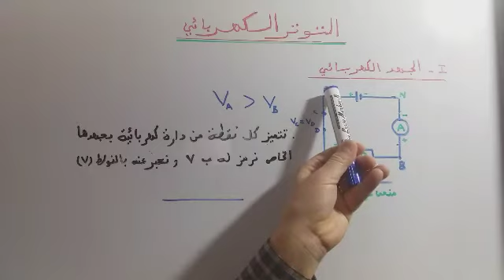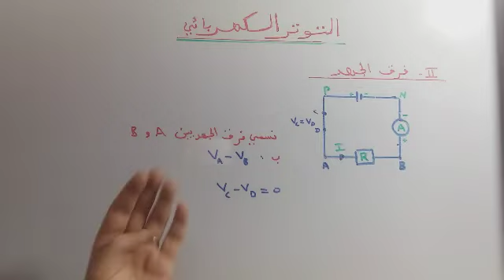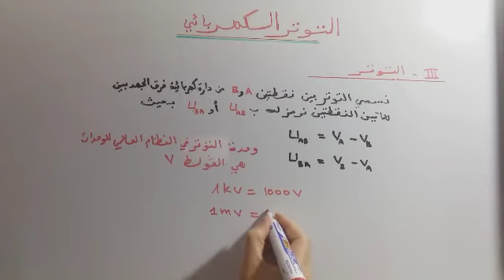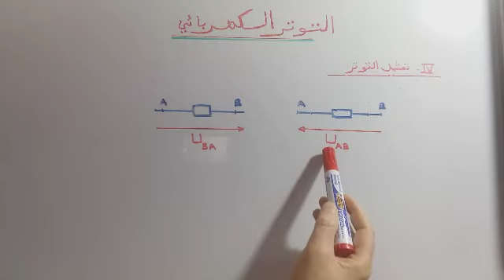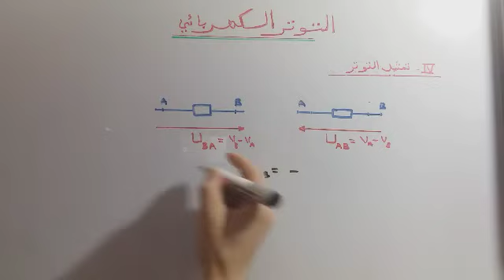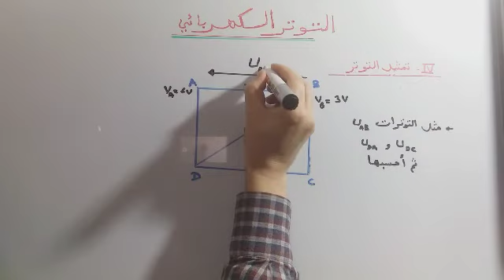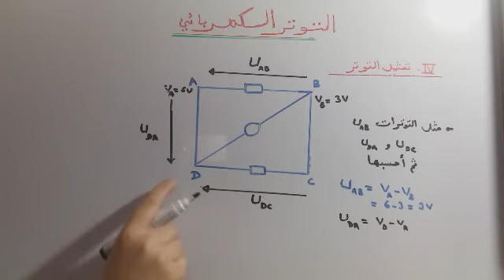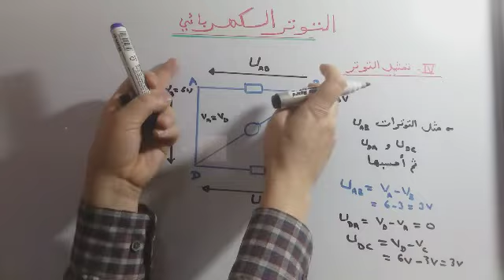التوتر الكهربائي (الجزء الأول)-جدع مشترك علمي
الجهد الكهربائي أو فرق الجهد الكهربائي أو الفُولتية أو القوة الدافعة الكهربية (عن الإنجليزية)، ووحدته V أو التّوتّر (عن الفرنسية) ورمزه U هو كمية الطاقة الدّافعة للإلكترونات من القطب السالب إلى القطب الموجب، وينتج عن هذه الحركة تحويل الطاقة الكهربائية إلى أنواع آخرى من أنواع الطاقة وأهمها الطاقة الحرارية وذلك ناجم عن مقاومة المواد الموصلة لحركة اللإلكترونات؛ أو ضوئية في المصباح أو حركية في المحرك الكهربائي. وحدة قياس الجهد هي الفولت، وتمثل ما مقدراه 1 جول من الطاقة تكتسبها كمية 1 كولوم من الإلكترونات عند خروجها من القطب السالب لمصدر الطاقة كالبطارية إلى القطب الموجب منه. أو مقدار الشغل أو الجهد المبذول لنقل شحنة كهربائية مقدارها 1 كولوم بين طرفي السلك. أو فرق الجهد بين نقطتين عند مرور تيار شدته 1 أمبير مسبب قدرة كهربائية مقدارها 1 واط.